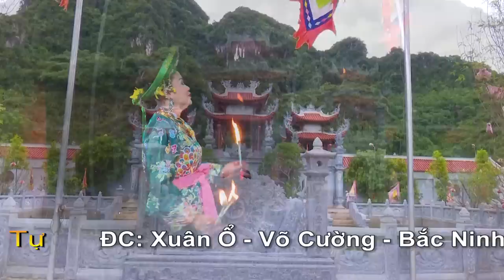Đỉnh Cao Thanh Long Dâng Văn 2019 .Cô Đôi Thượng . Mới Nhất Hay Nhất . Thanh Đồng Nguyễn Thị Bao